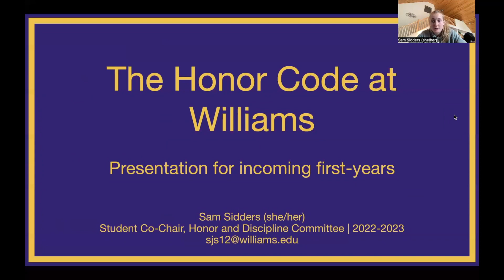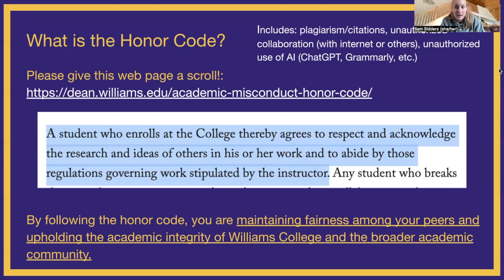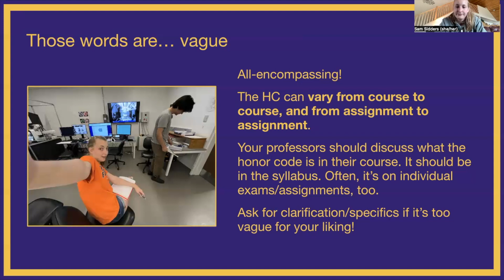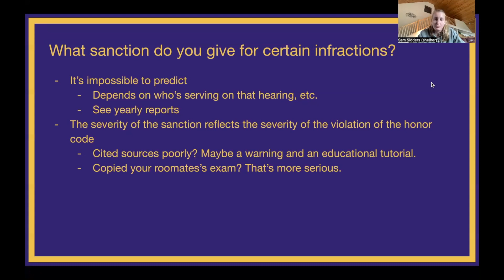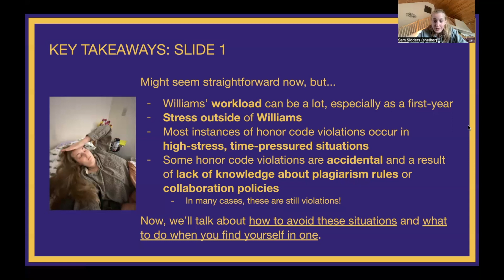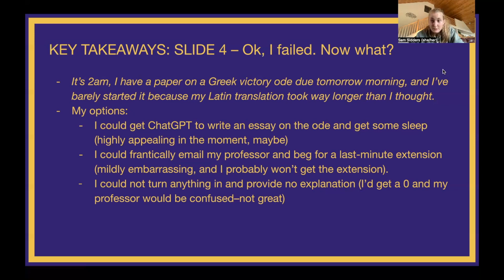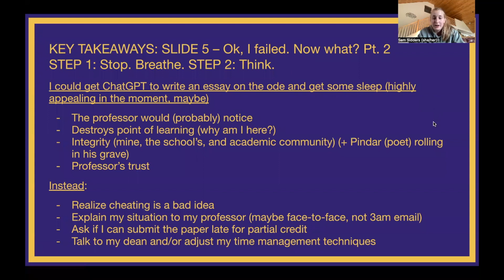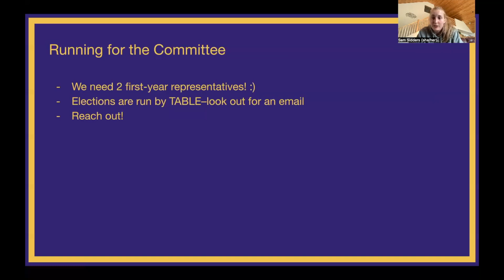Demystifying the Honor Code: Crucial advice from the student perspective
The Honor Committee chair describes the honor code, how to understand it, how to avoid problems, and how to get resources.